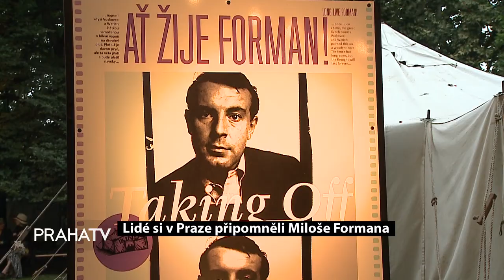Lidé si v Praze připomněli Miloše Formana